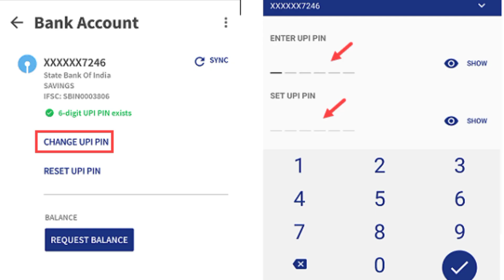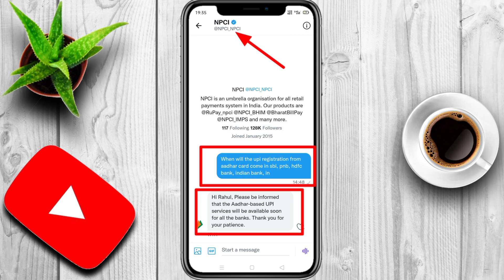Aadhar UPI SBI, PNB, Union Bank ,BOI, HDFC Bank Indian Bank कब आएगा NPCI का जवाब आ ही गया Aadhar UPI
Dost is video me hamne aap logo ko bataya Hai SBI pnb  Union bank bank of India HDFC Bank Indian Bank me Aadhar based upi kab aaega